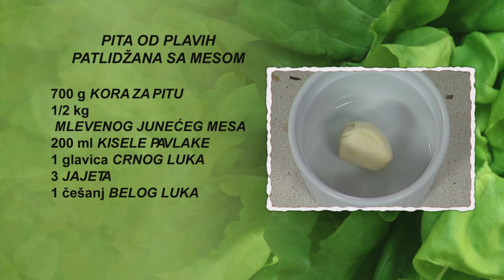Pita od plavih patlidžana sa mesom | Hrana i Vino SR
PITA OD PLAVIH PATLIDŽANA SA MESOM

Za pripremu ovog predjela, za 4 osobe, potrebne su  vam sledeće namirnice:

• 700 g KORA ZA PITU
• ½ kg MLEVENOG JUNEĆEG MESA
• 200 ml KISELE PAVLAKE
• 1 glavica CRNOG LUKA
• 3 JAJETA
• 1 češanj BELOG LUKA
• 10 PEČENIH, OLJUŠTENIH ZELENIH PAPRIKA
• 3 PEČENA, OLJUŠTENA PLAVA PATLIDŽANA
• ULJE

Pečene paprike isečemo na kocke. I pečene patlidžane isečemo na kocke. Glavicu crnog luka sitno isečemo.
Na zagrejanom ulju u tiganju na šporetu ispržimo isečene paprike i plave patlidžane, posolimo, pobiberimo. Na zagrejanom ulju u drugom tiganju na šporetu ispržimo isečeni crni luk. Alatkom izgnječimo češanj belog luka, dodamo ga u tiganj. Kada crni luk omekša, u tiganj dodamo mleveno meso. Tiganj sa isprženim povrćem sklonimo sa šporeta. I tiganj sa isprženim mesom sklonimo sa šporeta. Isprženo meso preručimo u tiganj sa povrćem, promešamo.
Tepsiju kuvarskom četkom nauljimo. U tepsiju stavimo dve kore, nauljimo ih. Na kore nanosimo fil. Postupak ponavljamo dok ne potrošimo sve kore i sav fil. Odsečemo krajeve kora koje su van tepsije. Poslednju koru kuvarskom četkom premažemo uljem. Pitu isečemo na parčad. Jaja polupamo u dublji sud, izmutimo žicom. Dodamo kiselu pavlaku, mešamo žicom. Jajima sa pavlakom prelivamo pitu u tepsiji. Tepsiju stavimo u rernu. Pečemo 50 minuta na 200 stepeni. Tepsiju izvadimo iz rerne.
Parčad pite stepenasto poređamo na tanjir za serviranje. Na svako parče pite nanosimo kiselu pavlaku. Na pavlaku nanosimo mlevenu crvenu papriku. Ukrasimo listom crvene salate.

Za pripremu ovog predjela nama je bilo potrebno 90 minuta.

Uz ovo jelo predlažemo da popijete kvalitetno suvo crveno vino napravljeno od sorte Vranac, tamnorubin crvene boje i arome suve šljive, kupine i ribizle. Služi se rashlađeno na temperaturi od 16 do 18 stepeni.

Prijatno!